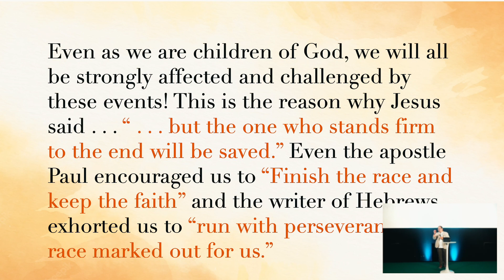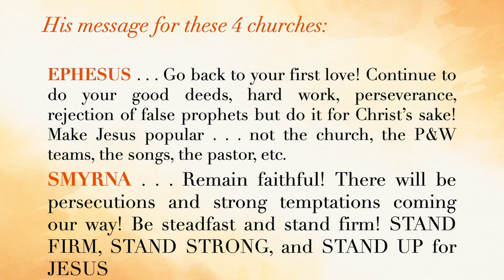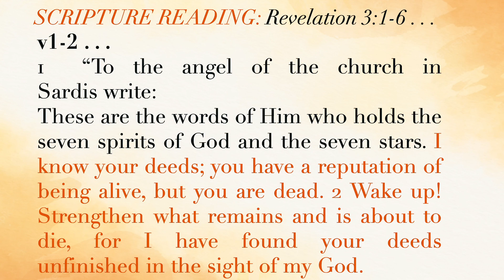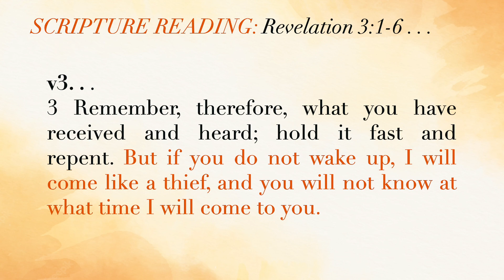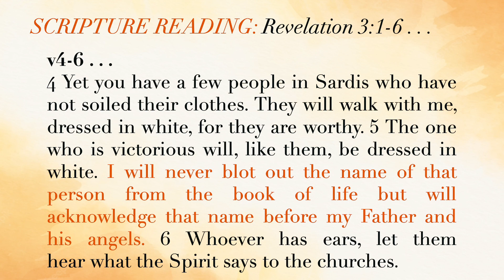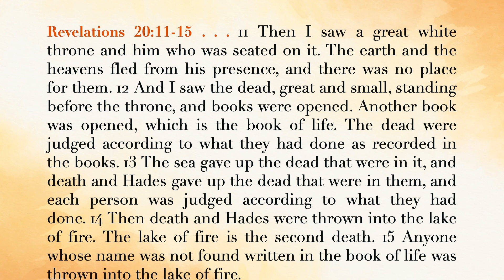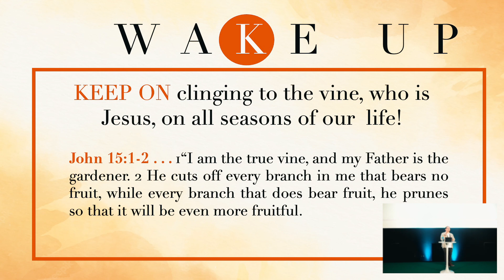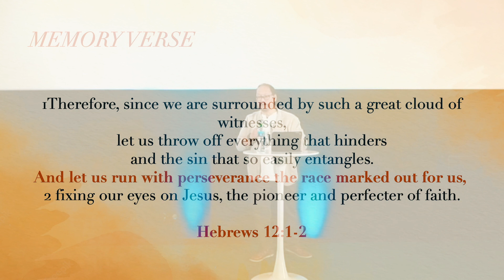Sardis : Wake Up Or Be Blotted Out | Ptr Willy Ricafrente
Part 5 | February 5, 2023 | ACCI Dubai Sunday Service
Series Title: Chosen & Called...Churches in the Last Days